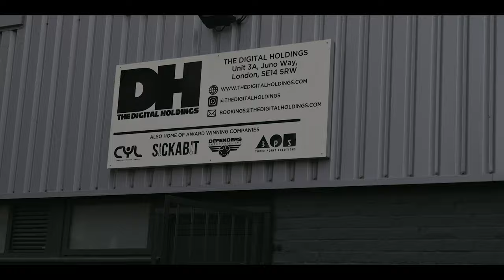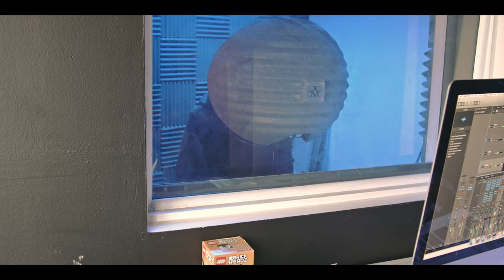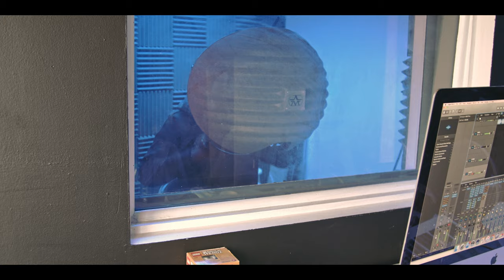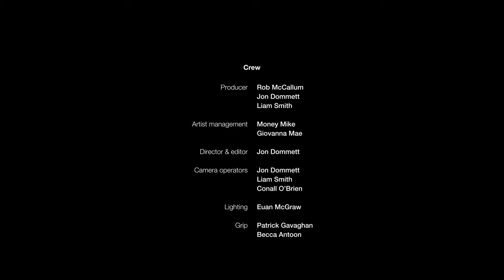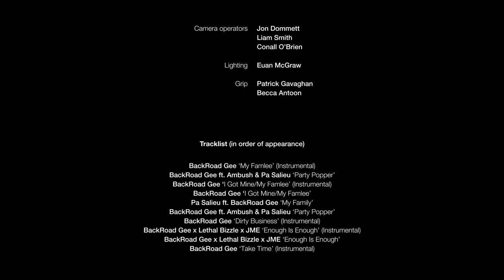BackRoad Gee: Meet the MC | Documentary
Backroad Gee, the London-based UK rap artist best known for his hit, 'Party Popper', is next in the opening season of our new series, Meet The MC.

Backroad Gee has the kind of voice that makes you stop what you’re doing and listen. The East London-born artist has spun himself a formidable reputation through his blistering blend of grime, dancehall and drill, with tracks like ‘Party Popper’ and Pa Salieu collaboration ‘My Family’ gaining cult street anthem status. If there’d been live shows in 2020, you can guarantee BackRoad Gee would have enjoyed reload after reload.

It takes talent to flourish during a global health crisis, and BackRoad Gee’s unorthodox flow is the key ingredient in his success: at times it sounds like he’s rapping exclusively in ad-libs, using plosive sounds like gunshots. His verse on the remix of Gully’s ‘Ying Dat’ is one example of this, a series of rapid-fire vocal utterances.

Rather than fixate on elaborate wordplay like some of his peers, BackRoad Gee’s charm is in his energy and unpredictability. He’ll pepper his lyrics with the native tongue of his Congolese parents, Lingala, or drop in some words from French and Arabic, languages he’s studied on YouTube. These linguistic switch-ups mean that — to the casual listener — at times he sounds almost possessed on the mic.

In this episode of Meet the MC, we join Backroad Gee in the studio, and he takes us to the location of the video for 'Party Popper'.